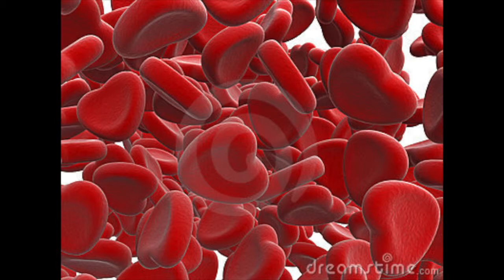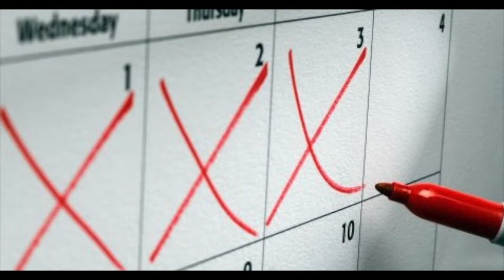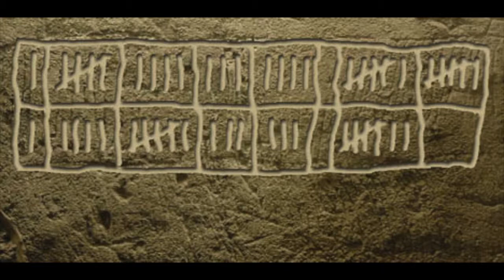English things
This video is about English things